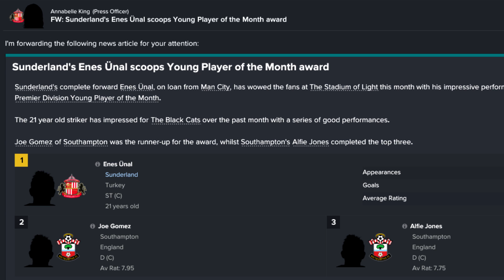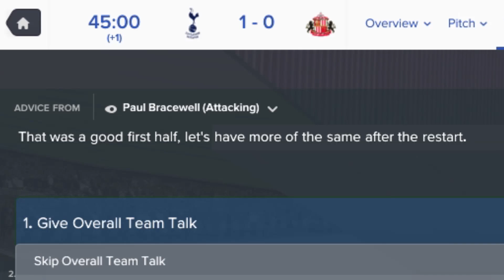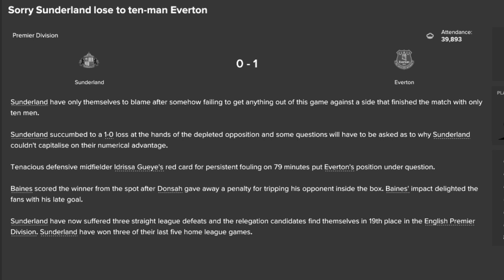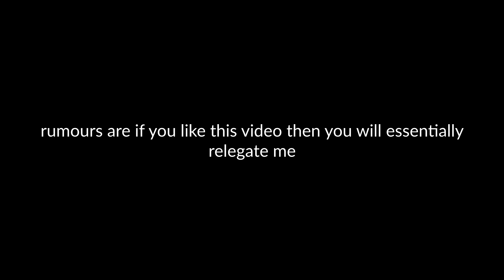ANTGS | SAVING SUNDERLAND | THE FINAL 8 PT. 1